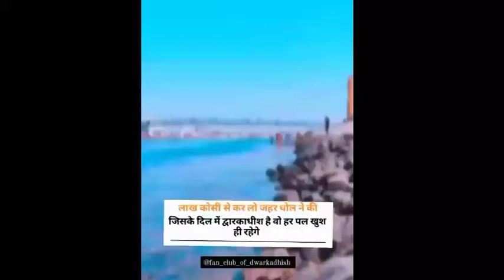Dwarkadhish status full screen